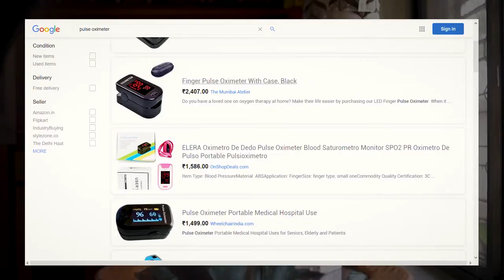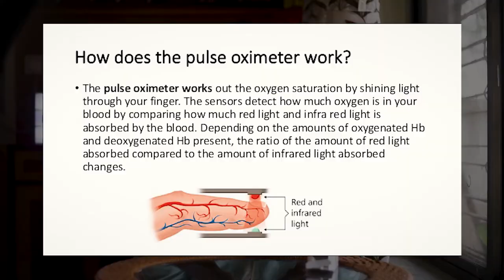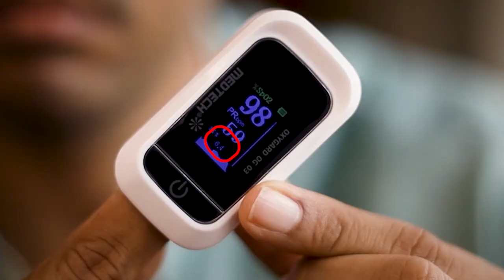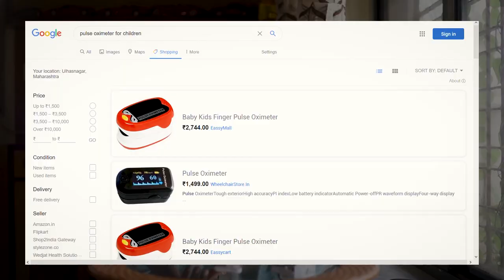Pulse Oximeter reviewed - Normal Values ? Correct method ? | Dr. Vishal Tomar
A pulse oximeter is a common medical device used to measure oxygen percentage in blood.

This video, I will tell you some precautions you need to take before using it properly and the interpretation of values that you see on the device.

Jump to :

00:24 - Which one to buy
01:24 - How does it work
01:42 - what values does it show
02:37 - how to use it correctly
03:37 - how to interpret values